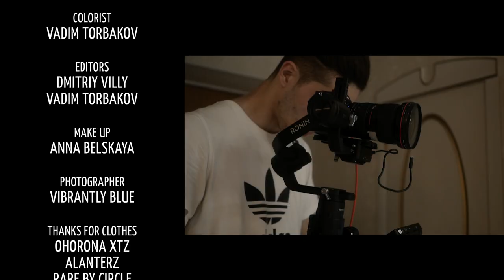VILLY feat. SERGE.STONES - 19:20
GUITAR SOLO:
OMAR CHAOUI ROQAI

GAFFER:
LARISA SHOSTKO

№1 HELPER/BACKSTAGE:
VLADISLAV SAZONOV

STORYBOARD:
NIKITA IVANOV
SCREENPLAY
: ILLIA CHERIPKO
, DMITRIY VILLY
№2 HELPER
: VALERI KOZARLUGA
№3 HELPER:
ANTON SITBATALOV

RECORDING/MIXING/MASTERING
: VITYA SENS
SOUND

STARRING:
SLAVIK GUBAREV

STYLISTS
: VITALY GLADCHENKO,
OHORONA HTZ
, ALEKSANDRA TSAREVSKAYA
, ANNA BELSKAYA

EDITORS:
DMITRIY VILLY
, VADIM TORBAKOV
COLORIST:
VADIM TORBAKOV

MAKE UP
: ANNA BELSKAYA
THANKS FOR CLOTHES
: OHORONA XTZ
, ALANTERZ
, RARE BY CIRCLE
, JEU DE LAB
, ZIGARKA

CAST:
ILLY BORISENKO,
MALCHIK ROCK,
VITALIY GRABOVSKY,
MARGARITA YELAGHINA,
JENIA MILICEVIC
, ANNIKO SHEMENT
, ANASTASIA ZLATOUSTOVA,
ANNA BELSKAYA,
057THUG,
EKATERINA BELOKONIUK
, ANASTASYA KONDRATENKO,
MATVIETS SOFIA
, EVGENIY DOROSHENKO,
MAXIM GOLYAKOV
, ALEKSEY CHERNOMORD,
ANTON SITBATALOV
, EKATERINA SADOVSKAYA,
VITALY GLADCHENKO,
YANA TKACHENKO,
KATYA DROZD,
JETA WOLF, GLEB OHORONA
, LARISA SHOSTEKO,
VIBRANTLY BLUE